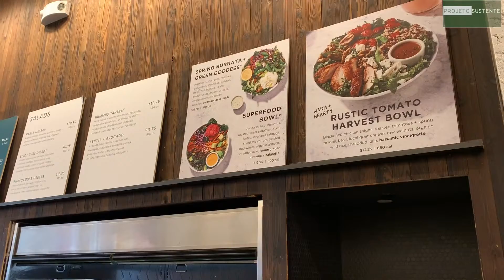Restaurante barato e sustentável em NY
Restaurante barato e sustentável em NY. Sweet Green é conhecido por sua sustentabilidade. A ideia é comer comida simples, saudável e da estação. Sustentável pois  todos os dias pela manhā o SweetGreen recebe seu alimentos de fazendas locais, todos seus talheres, copos e pratos são biodegradáveis ou decompostos e devidamente a separação tanto do lixo.